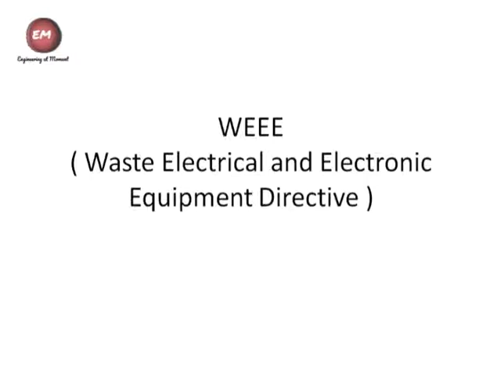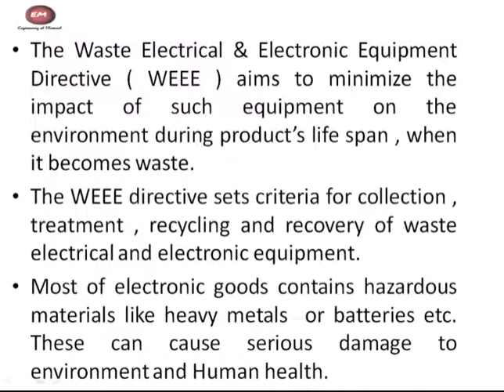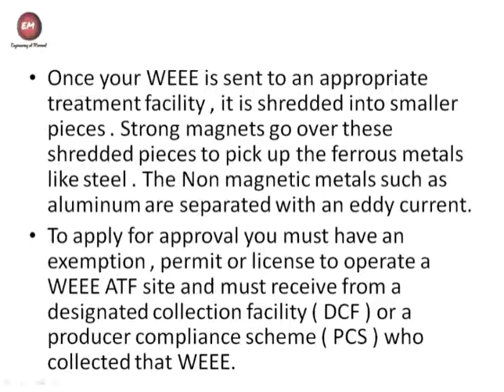WEEE Directive explained in English | Engg by abhishank